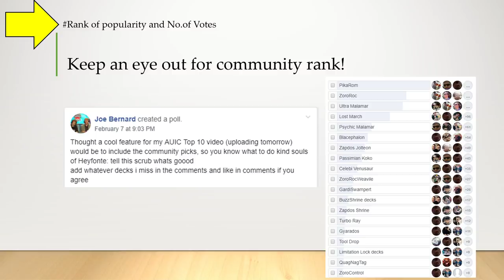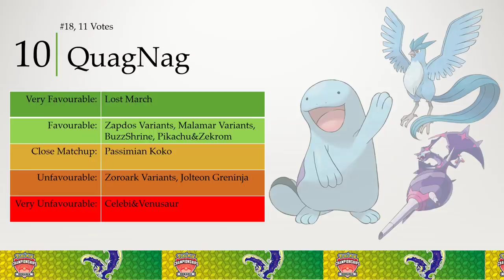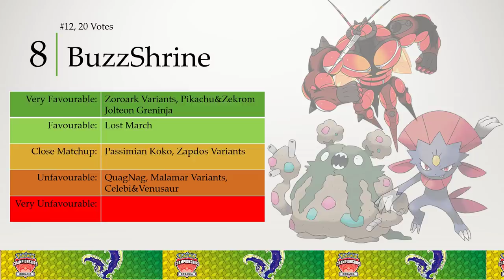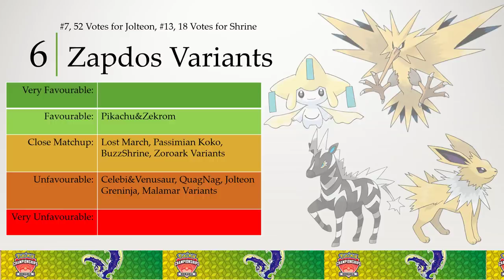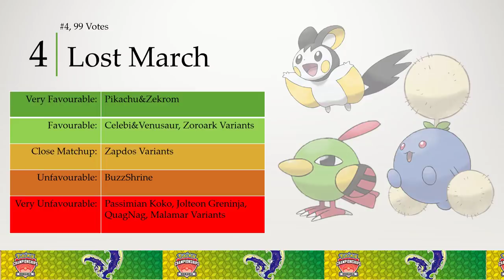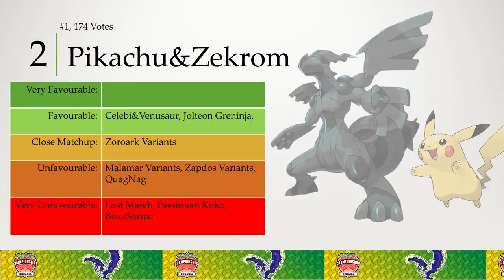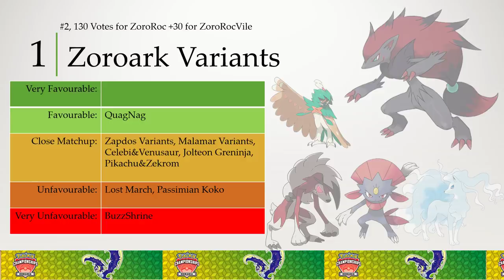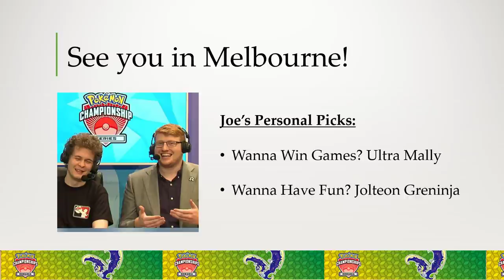Top 10 Decks in Standard! With Decklists (Pokemon TCG)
Today Joe goes over what he believes to be the Top 10 contenders going into the AUIC, enjoy!